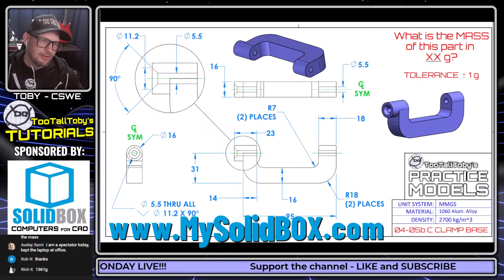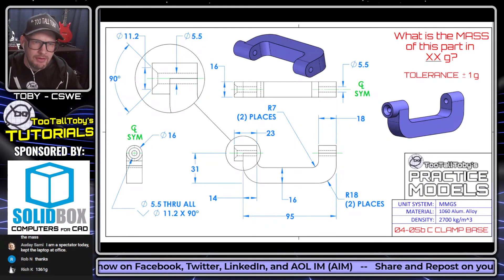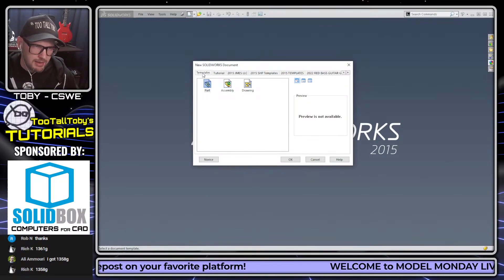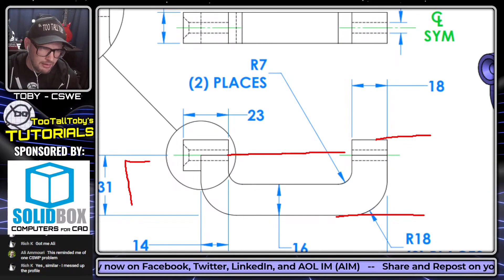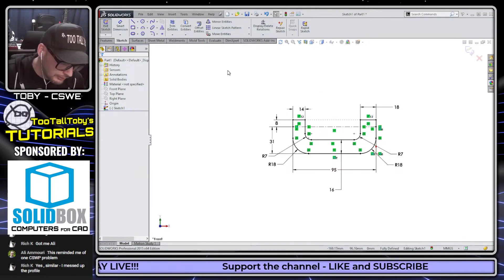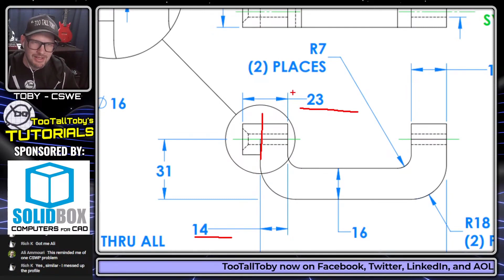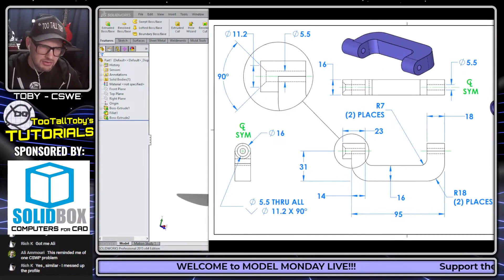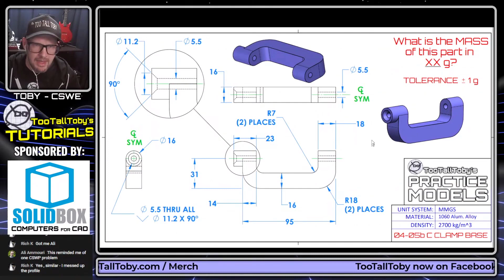SolidWorks Tutorial for Beginners - C CLAMP BASE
In this solidworks tutorial for beginners , SolidWorks Expert TooTallToby will show howto troubleshoot some common sketch errors, as well as explain how to get started creating a 3D model from a 2D print